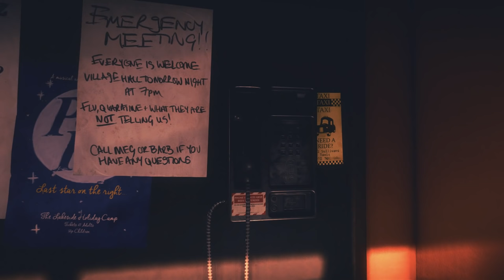Everybody's Gone To The Rapture - Open Ended Trophy Gameplay Walkthrough Guide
Trophy
Open Ended (Silver)
Reached Stephen's bunker without ending any other story arc
things you need to do start from 14:20